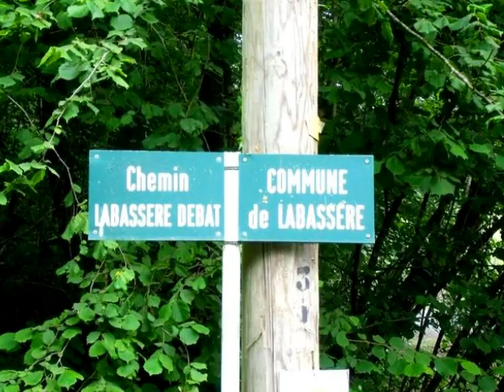Footing Trébons Labassère